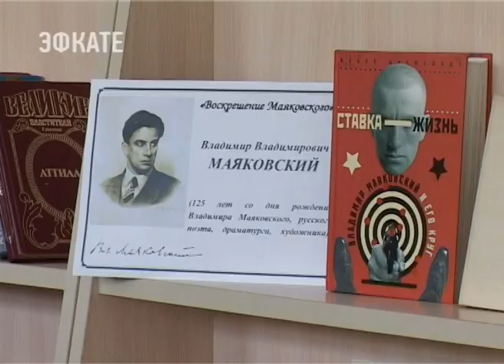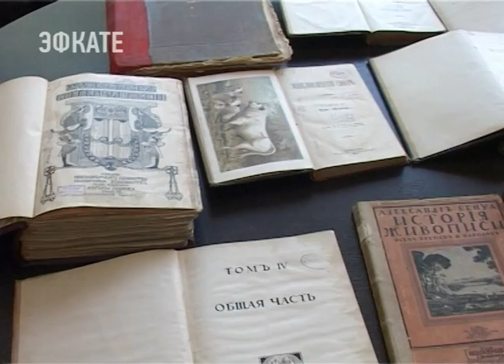Центральная городская библиотека Сочи отмечает 55-летие. Новости Эфкате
Поздравить библиотеку с днём рождения собрались преданные читатели и руководство города.

Коллекции книг центральной библиотеки Сочи могут позавидовать и некоторые московские библиотеки. 230 тысяч печатных изданий всегда в полном распоряжении горожан. Сегодня центральная библиотека — это и современный информационный центр, оснащенный компьютерами с доступом в интернет, с электронным каталогом. Библиотека старается идти в ногу со временем, поэтому количество молодых читателей становится всё больше. Увлекаясь здесь электронным чтением, молодёжь переходит и к традиционной книге.